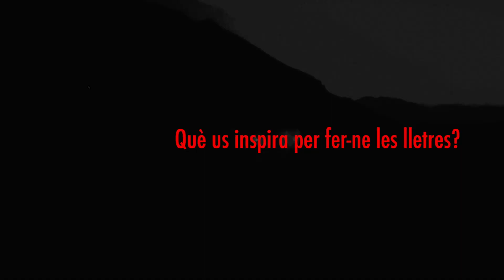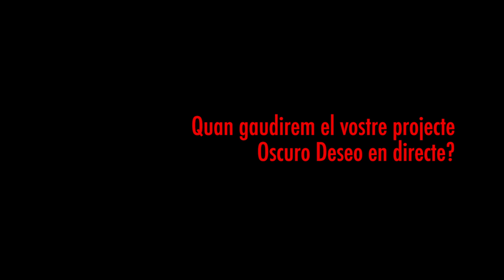Entrevista a Oscuro Deseo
Entrevista: Epi Neuraska.
Càmera i edició: NSK.
Cançó del vídeo: Pura Mentira
Oscuro Deseo - Polze de la Mort, 2022.
Benissa, 2022